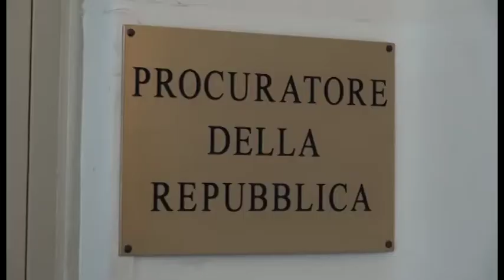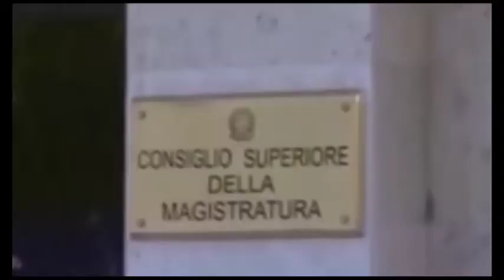Roberto Rossi presenta ricorso al Tar contro la decisione del Csm